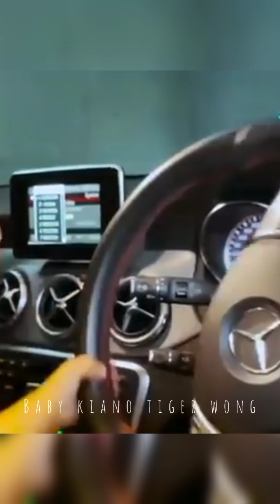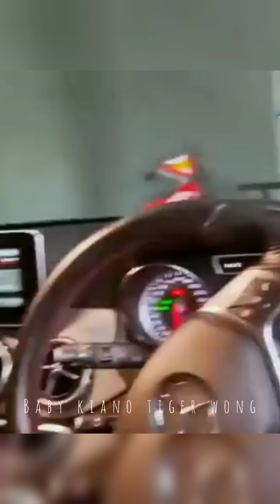KIANO COOL BERGAYA DI LAPANGAN ❤️ GAK KERASA 2BULAN LAGI KIANO USIA 2 TAHUN 😍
Sumber